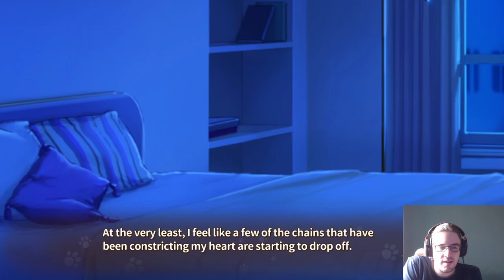Nekopara Vol. 4 EP 11 | Some time with Fraise & Shigure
Some more time in france and some sweet talk with Shigure